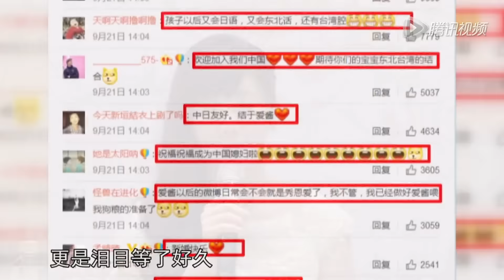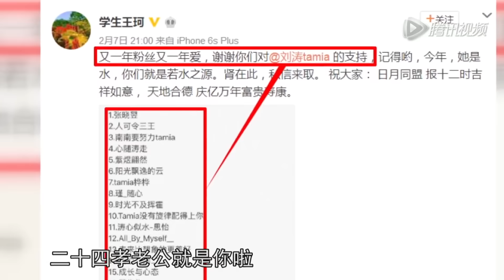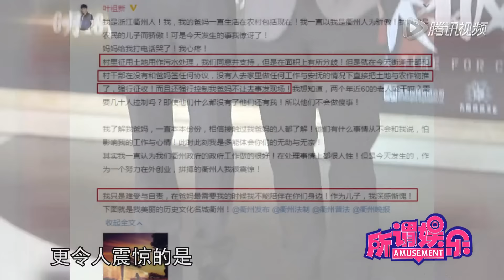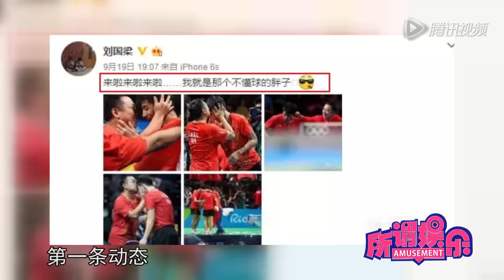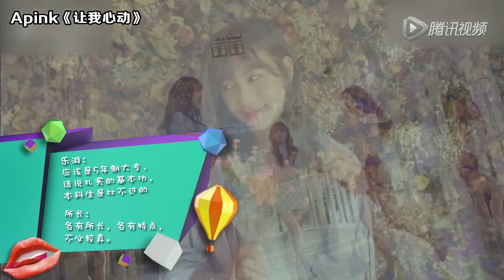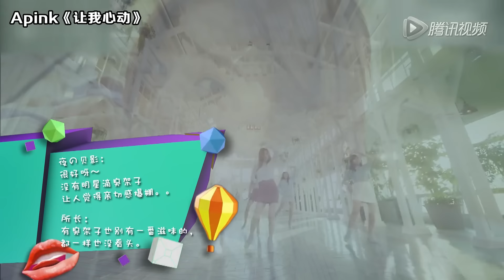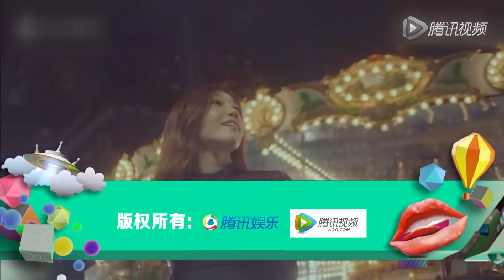[所谓娱乐]福原爱开启每日秀恩爱模式 穿白衬衫的郑爽又美啦